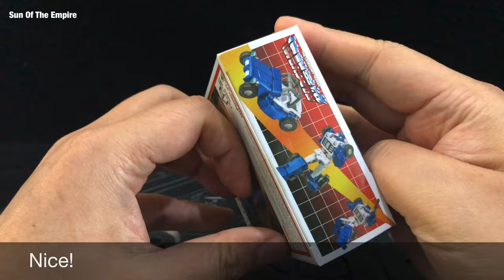Newage Toys NA H41 Jones Geologist | Legends Class Benchcomber Unbox Q.Review 300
Where to buy?
Also check my Selected Toys

Install CryptoTab Browser and get real Bitcoins for using it. Your earnings will keep growing as long as you're watching YouTube, reading news and using your social network accounts daily.